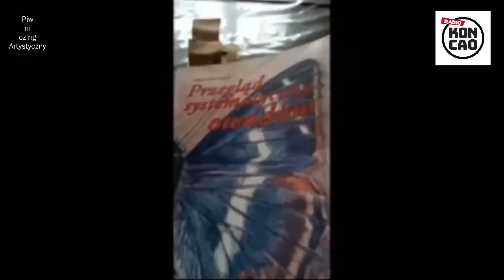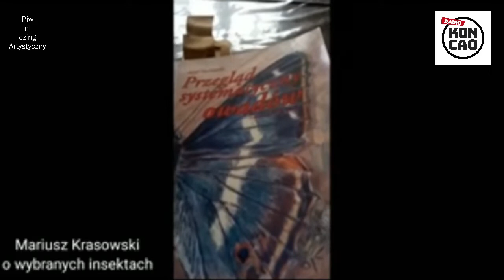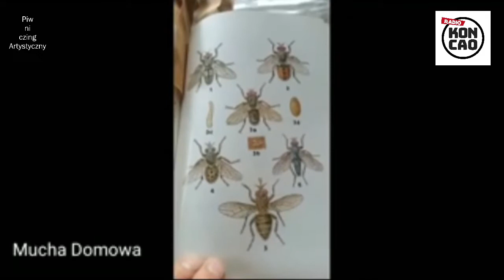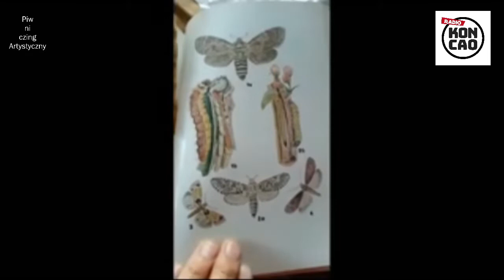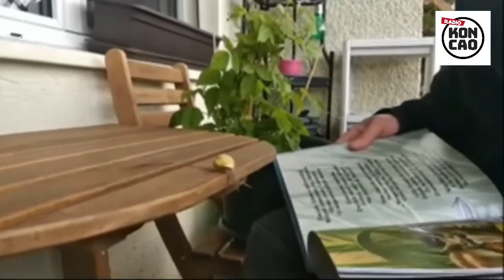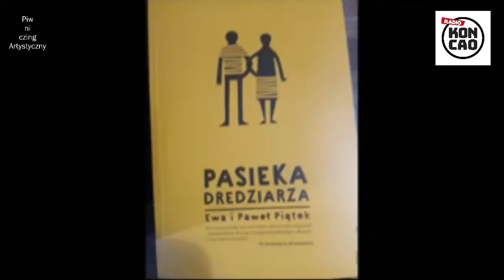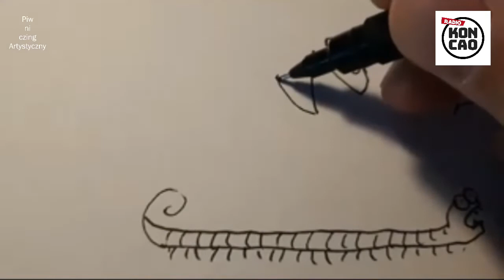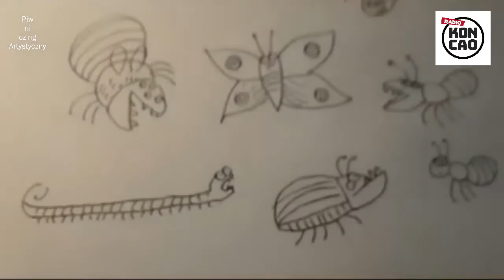Piwniczing Artystyczny. Odc. 14 Ooodcinekoowadach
🎤Audycje live i vlogi na kanale YT Radio Koncao:
📻 VJ Pasmo //LIVE// audycja muzyczna, środa od 21
📻 "Leśne echo" //VLOG// jak mnie natchnie echo
ℹ️ Mail w zakładce Informacje na YT.